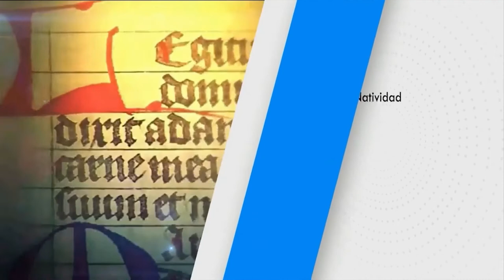SANTO DEL DÍA | 23/11/2022 Miércoles, // Fr. JUAN DUQUE, odm